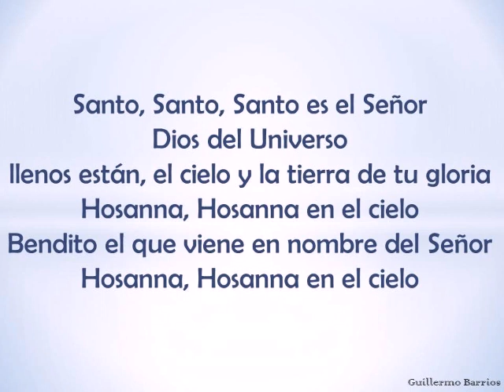Santo - Juan Antonio Espinosa (las canciones de la asamblea 1)